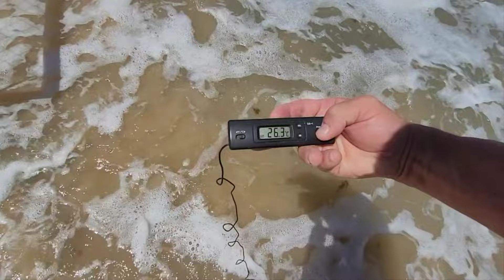Обстановка после ночного шторма! Голубицкая. Пляжи Золотая Рыбка, Колос и Центральный.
Пройдемся по пляжам Голубицкой, посмотрим обстановку на Азовском море.

Группа канала ссылка на телегу, что бы не пропускать важные новости и не потеряться в бушующем мире.